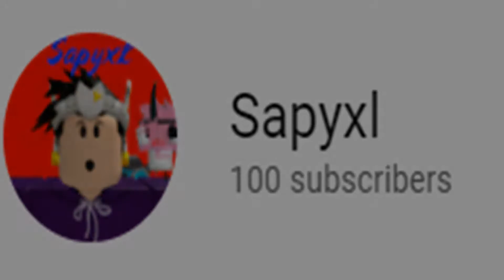So I Raced My Twin In Tower of Hell...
What I use to record: Bandicam.com

What I use to Edit: VideoPad Video Editor

What I use to make my thumbnails: Pixlr.com (Pixr X)

Sap's Difficulty Chart Obby (WORK IN PROGRESS)